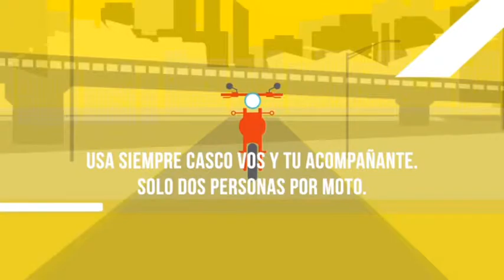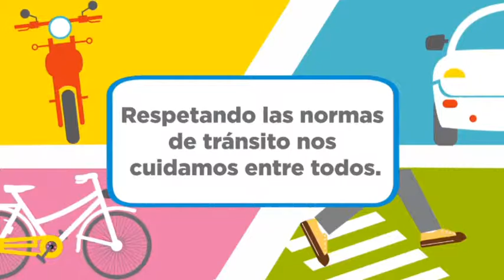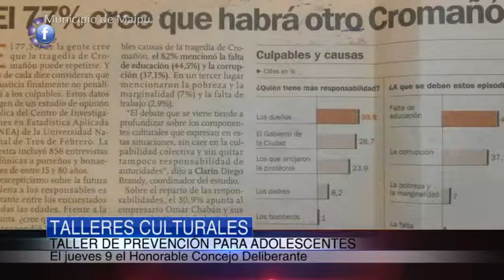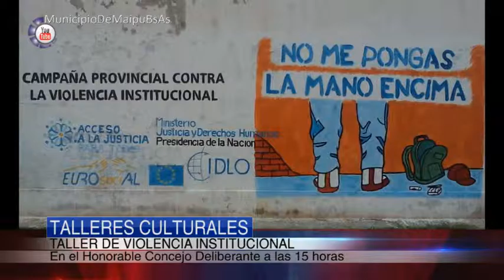Maipu Informa 750